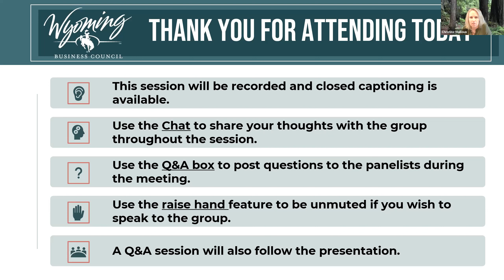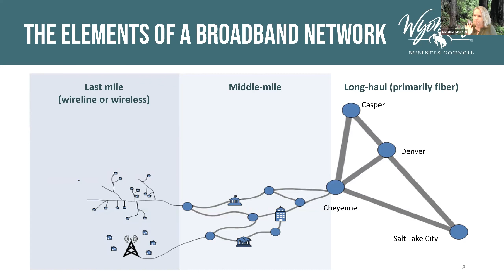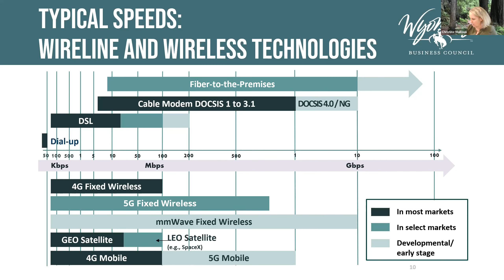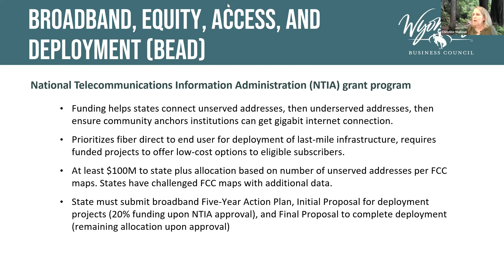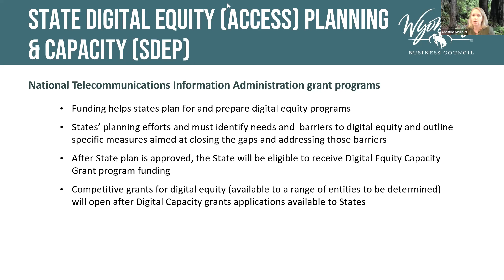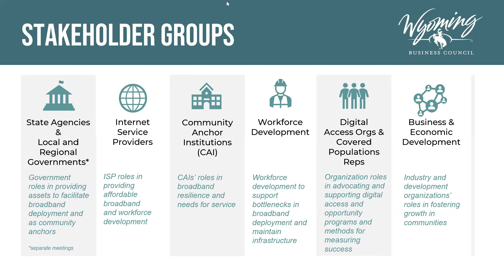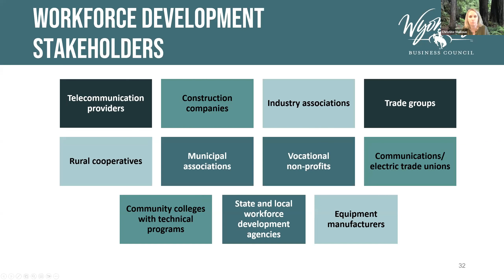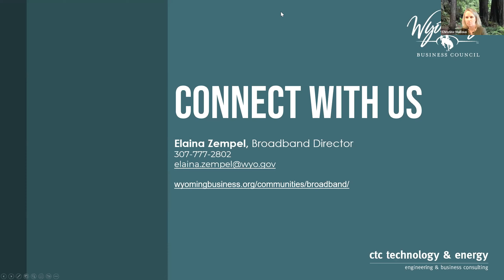Broadband Access in Wyoming - Statewide Virtual Meeting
The Wyoming Business Council Broadband Office hosted public virtual listening sessions to share information about federal broadband funding opportunities, including the Broadband Equity, Access and Deployment (BEAD) Program and the Digital Equity Access Programs, and provide valuable input regarding broadband access and adoption across Wyoming.

View this recording to learn more and visit wbc.pub/Broadband for more information including a slide deck from the meetings and links to surveys to share your feedback.